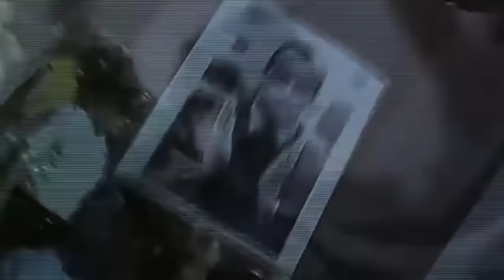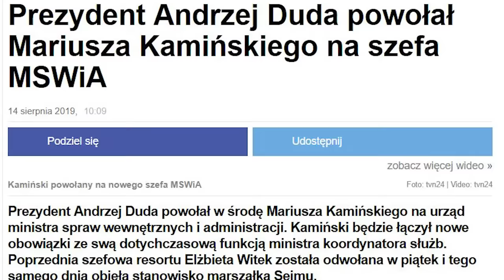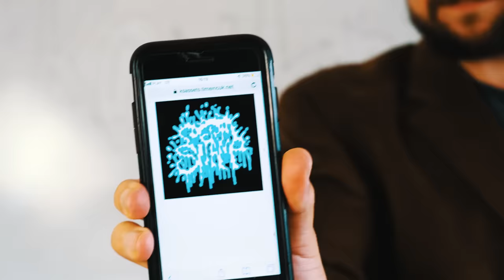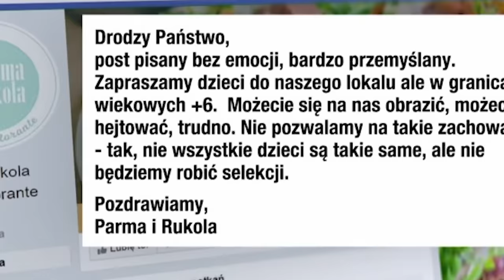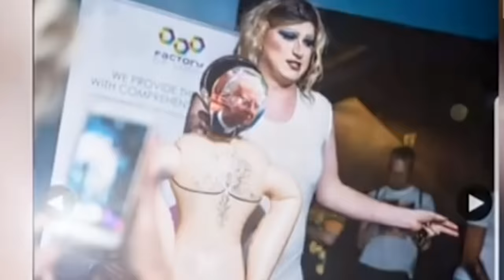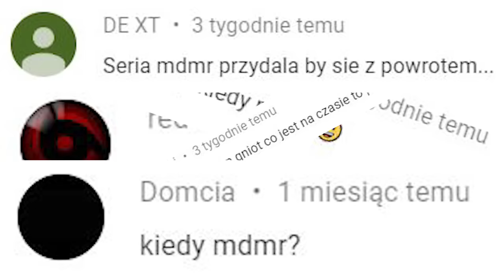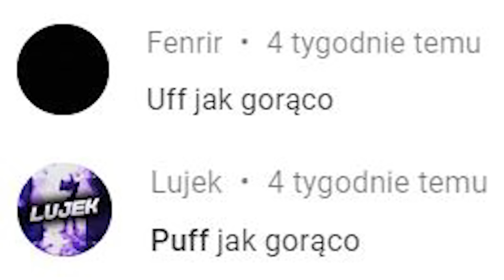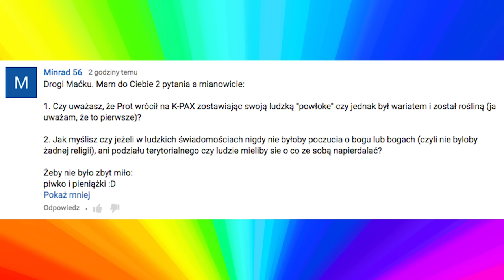Z DUPY #97 - Woda z Wisły, Rojo i hejterzy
Za rok już wakacje! Na pewno mam rację! A guzik tam! Żadnych wakacji nie będzie jak zwykle, bo zawsze coś się w trakcie chędoży jak bura suka. Za każdym razem, gdy w końcu mam urlop - i tak muszę pracować. Nie inaczej było w tym roku, tym bardziej, że sam musiałem zmontować ten odcinek, bo Lolo SE POJECHAŁ na wypoczynek!
Za to w Polsce widzę, że wypoczynek w sierpniu mieli wszyscy - Beata Szydło jadąc z szoferem, Marszałek Kuchciński lecąc z pilotem,Rafał Trzaskowski robiąc kupę, czy Biskup Jędraszewski ściskany przez chorego drag queen. A co ja będę strzępił ryja - zobacz sobie odcinek!

Jeżeli chcesz mieć zajebistego, wypasionego laptopa jak ja - wypożycz w

Montaż - Warga
Zdjęcia - Dominik Radecki i Mateusz Be